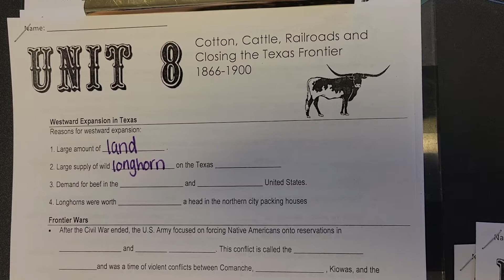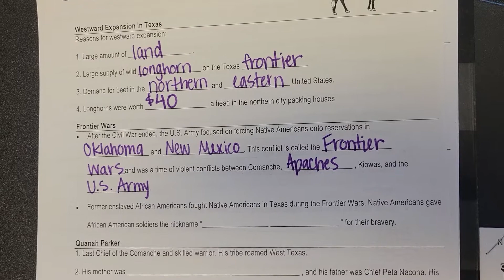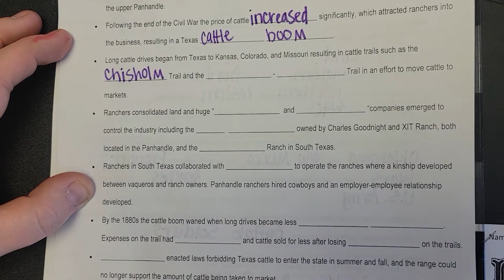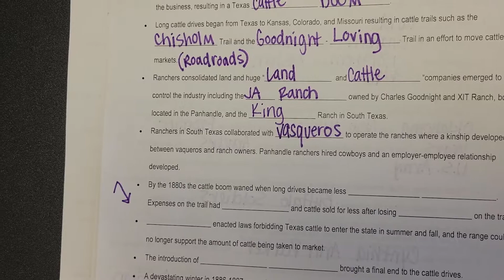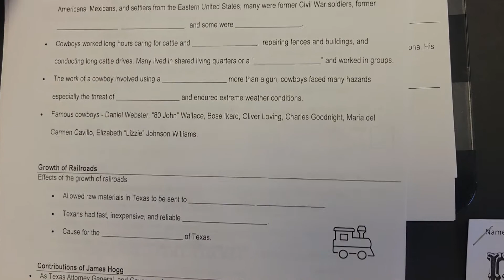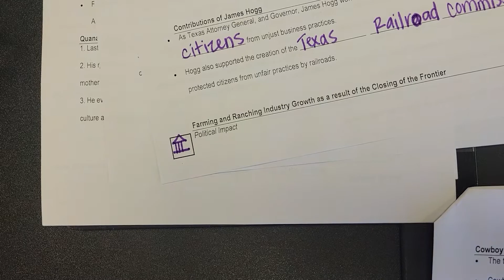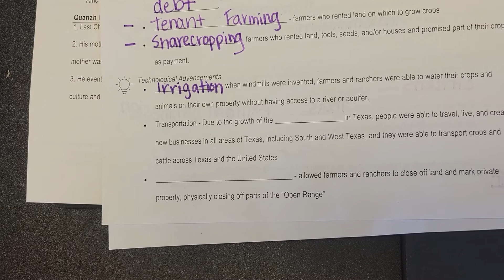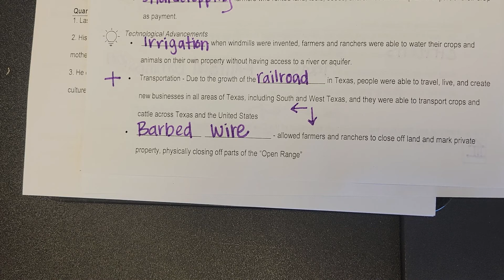Unit 8 Notes